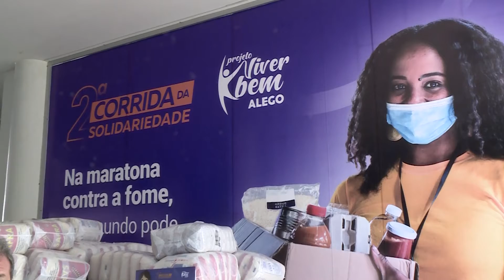2a.Corrida da Solidariedade - Entrevista SINDISLEG - 02/09/2021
2a.Corrida da Solidariedade - Entrevista SINDISLEG - 02/09/2021